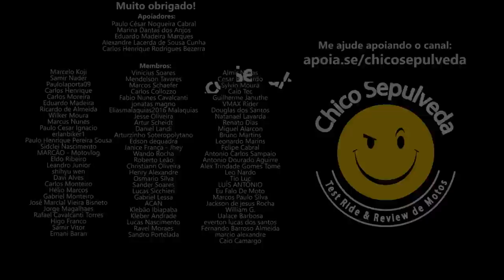Bajaj Dominar 400 NÃO É CROSSOVER!